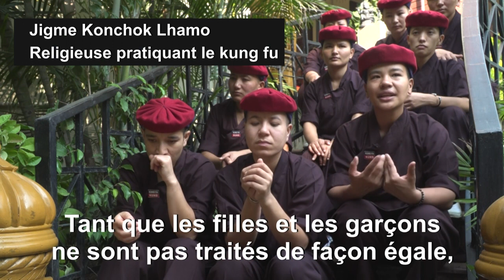Nonnes-chaku: des religieuses utilisent le kung fu contre les stéréotypes | AFP News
Elles s'entraînent avec des épées et des machettes après leurs prières et leurs chants. Des religieuses de l'Himalaya combattent les stéréotypes grâce aux arts martiaux.